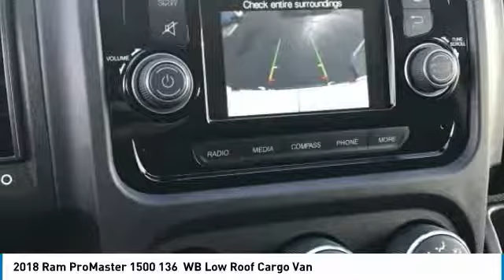2018 Ram ProMaster 1500 136 WB Low Roof Cargo Van JR18021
2018 RAM PROMASTER 1500 136  WB LOW ROOF CARGO VAN
Stock# JR18021

Tempe RAM
7975 S Autoplex Loop

2018 Ram ProMaster 1500 Low Roof Price includes: $3,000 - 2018 WE Retail Consumer Cash 70CJ1. Exp. 10/31/2018 * 41CGJ - $500 Fall Commercial Van Season Bonus B&E Sales $1,000 On-The-Job Rebate Requires Upfit, Graphics or Accessories